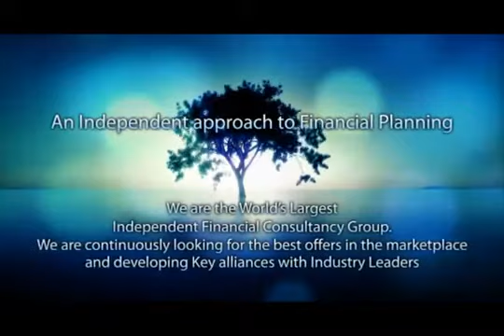The deVere Group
The deVere Group is the world's largest independent international financial consultancy group. International investors and expatriates employ us to find financial services products that suit their medium to long term requirements for investments, savings and pensions. With in excess of US $9 Billion dollars of funds under administration and management, deVere has more than 70,000 clients in over a hundred countries. We are market leaders in QROPS and QNUPS for retirement planning and tax-efficient investments.